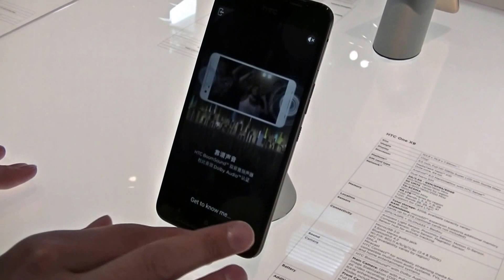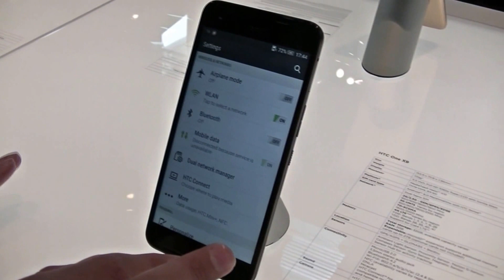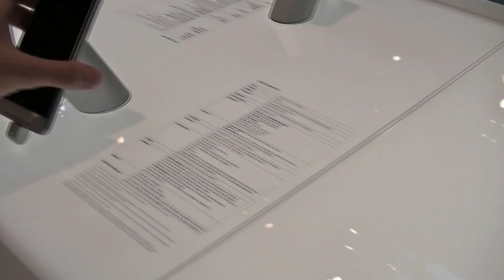Mwc 2016 Htc X9 Da Newsgeek.it